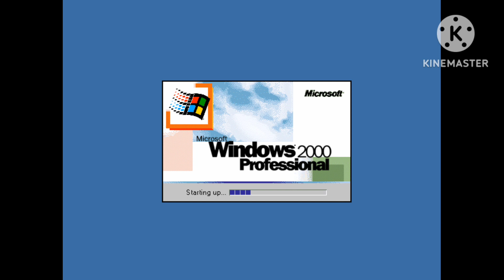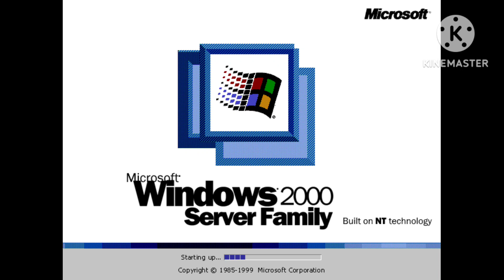windows startup and shutdown sounds my version part 2 (Memphis developer preview - xp build 2481)